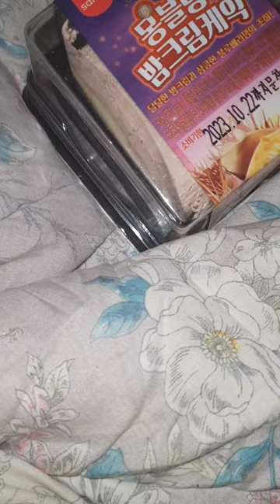cu 몽블랑 밤 크림 케잌